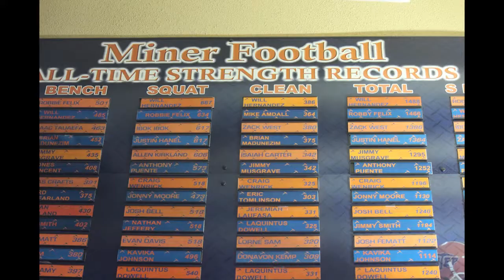Will Hernandez KelleyRevised